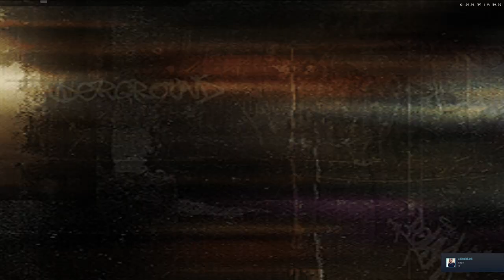Need for Speed Underground - Remaining RA - Lock Up [Sprint] [NC]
[Campaign] [Completed]

Magazines: [19/27]
Total Races: [113/112]
Total of Circuit Races: [23/23]
Total of Knock-Out Races: [12/12]
Total of Sprint Races: [21/21]
Total of Drift Races: [18/18]
Total of Drag Races: [20/20]
Total of Tournament Races [All Types Combined]: [12/12]
Total of Time Trial Races [All Types Combined]: [7/7]

[Quick Race Challenges] [Only needed for Achievement / Cheevo's]

Total Races: [19/?]
Total of Circuit Races: [16/16]
Total of Knock-Out Races: [0/?]
Total of Sprint Races: [3/?]
Total of Drift Races: [0/?]
Total of Drag Races: [0/?]

LolindirLink.itch.io/YTM
0:00 - [YouTube Chapters]
0:02 - 2:40 [Gameplay]
2:42 - [Retro Achievement Unlocked: Lock Up Master]
2:44 - 3:07 [Race Stats]
3:09 - [End of the Episode]

Note: The car in this video is the: Nissan Skyline GTR

Bonus Note: Traffic has been dis-abled!
Just to ensure a Quick rush through!

The time to beat for this map is: 2:04.79
Feel free to hit notifications but do so @ your own risk. [Sometimes i upload alot , sometimes a bit]